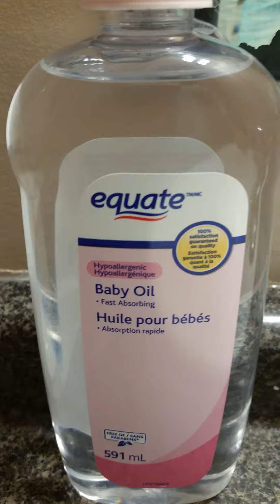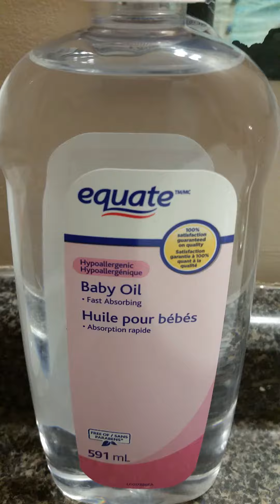Equate baby oil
Equate vs Johnson &johnson baby oil